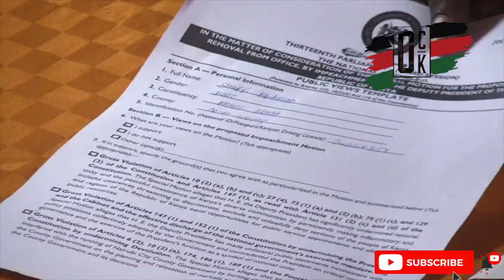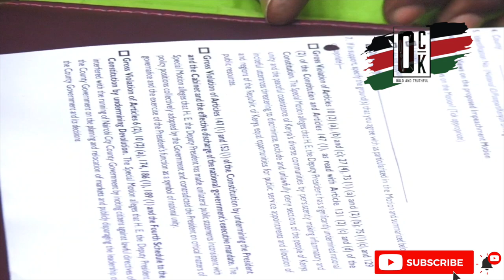Ruto kama umeokoka the way you claim, forgive Gachagua.You promised to protect your Deputy President